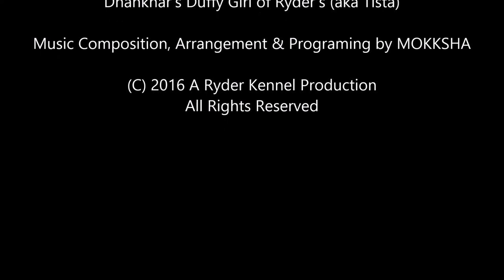TISTA (aka Duffy Girl of Ryder's) - Labrador Retriever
Presenting our Labrador Retriever girl . ‪#‎TISTA‬